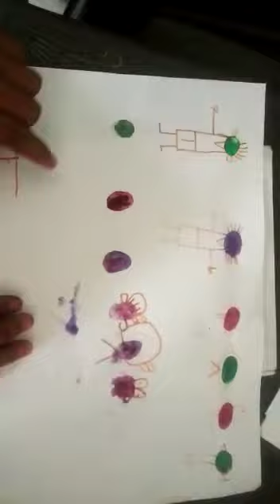Bal vatika activity chahak SChool READINESS ACTIVITies P.S.DEYONI(2)